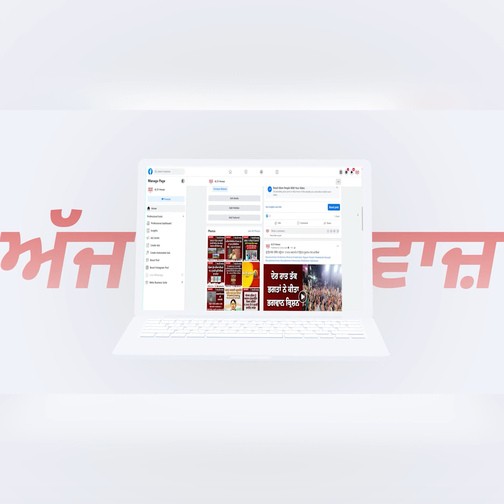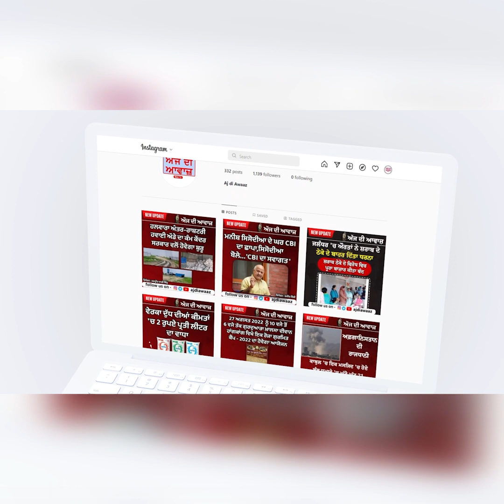ਆਪਣੇ ਹੀ ਭਰਾ ਦਾ ਕਤਲ ਕਰਨ ਵਾਲੇ ਦੋਸ਼ੀ ਮੋਗਾ ਪੁਲਿਸ ਵੱਲੋਂ ਗ੍ਰਿਫਤਾਰ